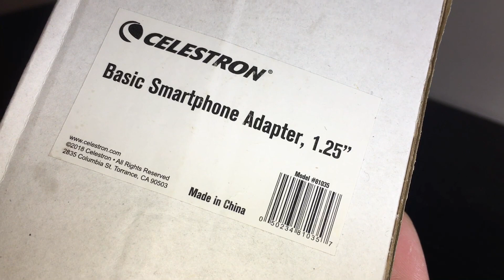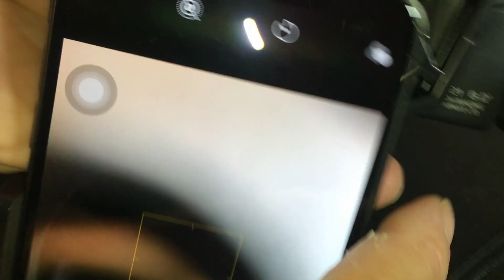Celestron Basic Smartphone Digiscoping Adapter (1.25") 1979957 (06-2019)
Celestron Basic Smartphone Digiscoping Adapter

Paid: $8.95